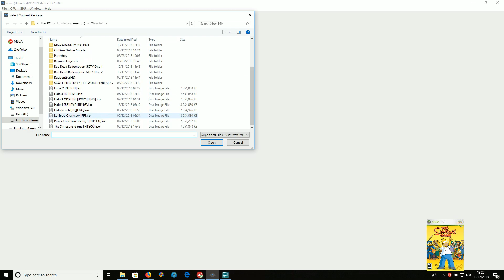Testing The Simpsons Game on Xenia Xbox 360 Emulator , Running on a LAPTOP!!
Hi Guys and welcome to another testing video.
Today i tried the simpsons game on XENIA the xbox 360 emulator.
This game was working really really good , it had a few minor sound issues but apart from that the game played very well.
I will leave a link to the emulator below if you want to try this for yourself.

You take care now

Intel Kaby Lake Core I7 7700 HQ @3.5mhz
4 Cores 8 Threads
16 gb DDR 4 3200mhz RAM
Nvidia GeForce 960m 2gb
256gb SSD